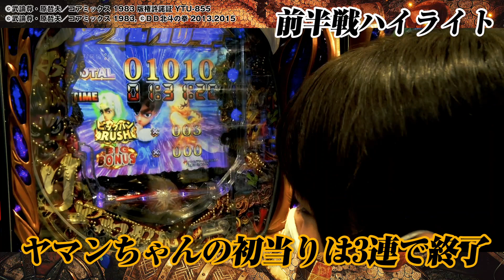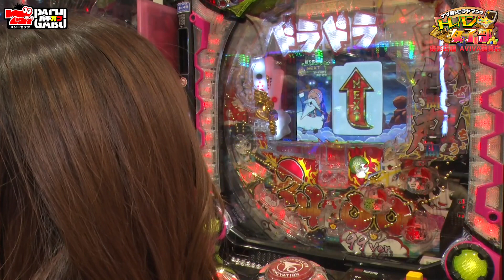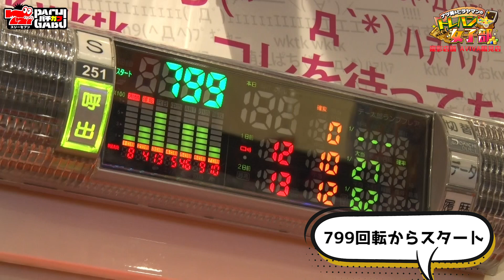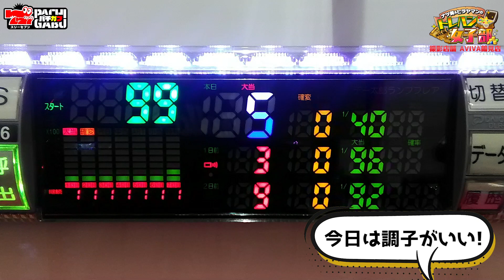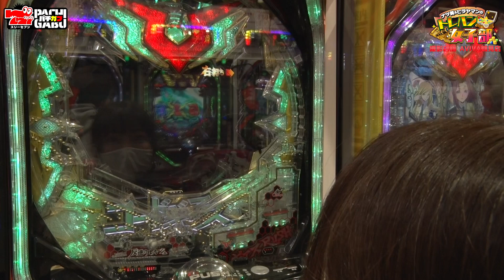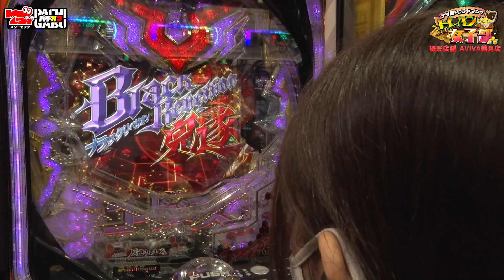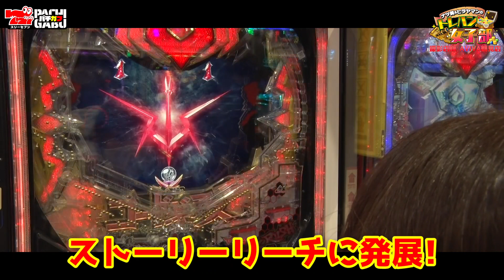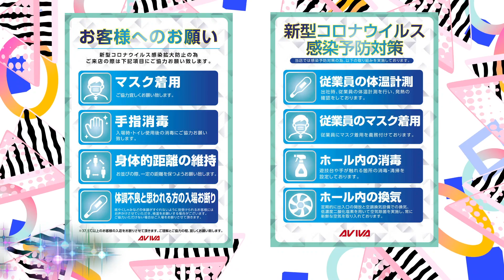【力を合わせて大勝利!!】ナツ美&ヒラヤマンのトレハン女子部#02後編[ナツ美][ヒラヤマン][ドラドラ天国2400][コードギアス][パチンコ]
ナツ美&ヒラヤマンの新番組が777パチガブチャンネルで配信中！！
番組の最後に素敵なお知らせもあります!!

ナツ美、ヒラヤマンがトレジャーハンターになってお宝を探して立ち回る実戦番組が始動。
全5回で2人の累計差玉がプラスになれば、視聴者様にプレゼントが当たるチャンスがあります！
また、マイナス収支になってしまった場合は、2人の恥ずかしい㊙︎ブロマイドを視聴者様へプレゼントいたします。
※応募方法はシーズン最終回でお知らせします。

前半戦から快調に飛ばし、2人ともプラス差玉で迎える後半戦。
さらなる出玉を求めてそれぞれ台移動。
累計差玉をプラスにすることができたのか!?

↓【サミー商店 コラボ福袋はコチラから】↓
■ナツ美&ヒラヤマンのトレハン女子部とのコラボ福袋発売中！
2022年1月5日までの期間限定＆50個限定販売！二人の私物が当たるかも！？

【次回配信予定日】
2022年1月2日（日曜日）19時予定となります。
※毎月第1・3日曜日に配信予定

【出演者】
・ナツ美

【実戦機種】
・P超絶電役ドラドラ天国2400-99Ver.
・Pコードギアス反逆のルルーシュ

【実戦ホール】
アビバ鶴見店

☆☆☆777パチガブチャンネルの人気動画☆☆☆

【往年の爆裂機で頂上を目指す!!】全台設定6!! パチスロ最強万枚王決定戦第2話

【パチスロ必勝ガイド】アブノーマルな彼女たち～一撃クイーン決定戦～　前編

ガイドワークスオンラインショップ